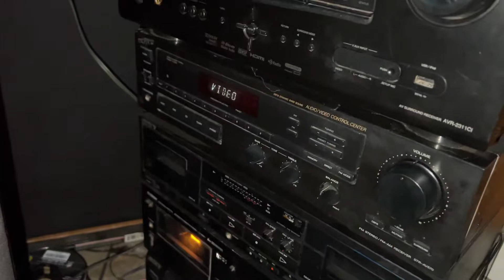SONY SS-MF650H (who is Elvis)